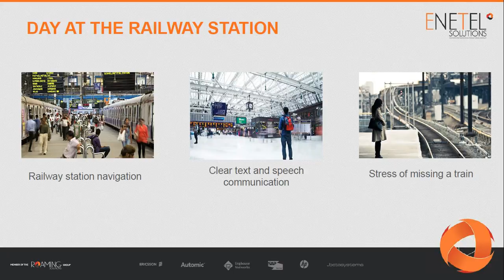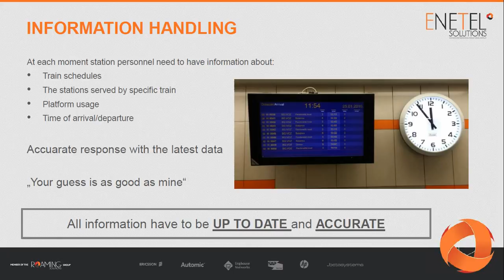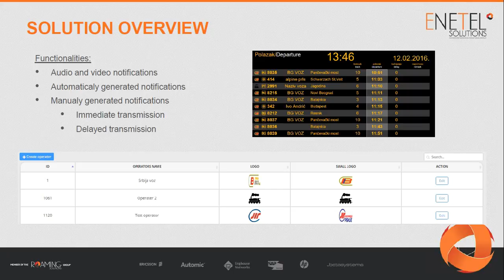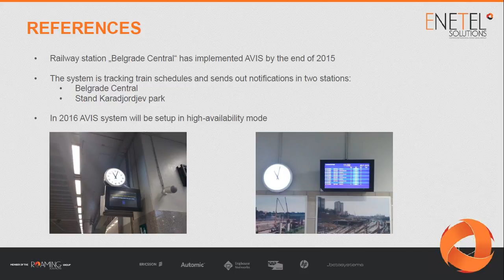Passenger Information System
Enetel Solutions’ Passenger Information System (PIS) is an audio-visual information system for passenger notification, successfully implemented in Serbian Railways, on railway stations Beograd Centar and Karađorđev park. It generates textual messages on information displays and audio messages which announce specific event, based on Serbian Railways definition. PIS Solution improves passenger experience by providing accurate and timely information about train schedule.